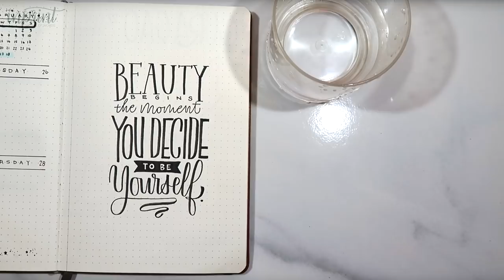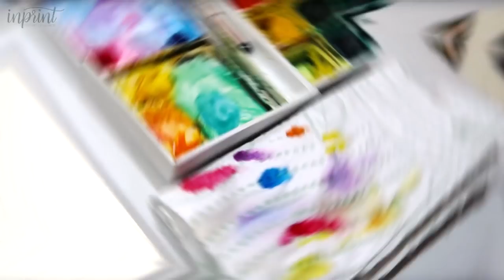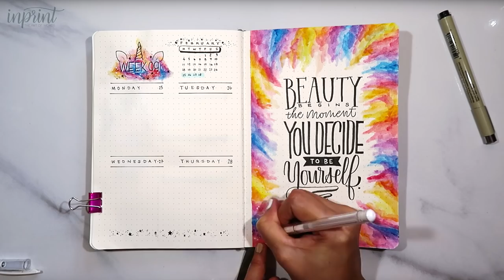How I Use Watercolor | TUTORIAL/Quote Of The Month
Lots of people have been asking me to make a video on how I use watercolor and what techniques I use when painting!
So here it is, a quick guide on how I use watercolors on a bullet journal. This video is a combination of quote of the month and a video tutorial, I hope you like it!!

Get all my Setups and more for only $2 a month!

MUSIC